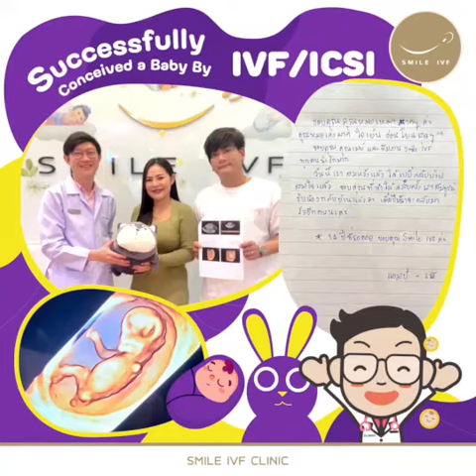ลุ้นอะไรก็ไม่ตื่นเต้นเท่าลุ้นผลว่าท้องไม่ท้อง จริงมั้ยแม่